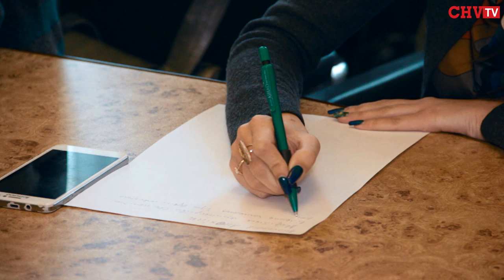Завдяки благодійному проекту, 30 родин-переселенців отримують кошти на оренду житла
Сьогодні, 18 січня у Чернівцях активісти ГО «Народна допомога» презентували проект «Підтримка родин переселенців в м.Чернівці II».
Таку ініціативу вже друге організовують за підтримки організації «Фольксгільфе Солідарітет» та Федерального міністерства соціальних справ та захисту прав споживачів Австрії.
Як поділилась виконавчий директор проекту Анастасія Анохіна, проект передбачає допомогу 30-ти родинам переселенцям із Сходу України (Донецьк, Луганськ, Крим), які приїхали до Чернівців. «Ми розуміємо, що їм потрібна допомога щодо вирішення питань із житлом. Тому головне наше завдання, це надання фінансової підтримки оренди житла для цих родин», - розповіла А. Анохіна.
За допомогою такого проекту упродовж 9-ти місяців виплачується фінансова допомога для переміщених осіб. Зокрема, перші три місяці вони отримують 3570 грн., а наступні ця сума стає трохи меншою. «Таке зменшення викликане тим, що людина за цей час повинна самостійно облаштуватись у громаді, вирішити свої проблеми з працевлаштуванням і знайти можливості стабільного доходу», - сказала виконавчий директор. Окрім того, після проекту проводиться аудит використання коштів. «Кожна родина, яка бере участь у цьому проекті, надала необхідні документи (у тому числі договори про оренду житла). До того, з цими родинами був укладений Меморандум про співпрацю», - додала Анастасія Анохіна.
Крім фінансової допомоги з орендою житла, для переселенців, які приймають участь у проекті, надають продуктові набори, проводять соціальні та психологічні тренінги та інші цікаві та корисні заходи.
Звичайно, не кожен переселенець зміг взяти участь у такому проекті, адже були відібрані багатодітні родини, неповні сім'ї, родини із дітьми-інвалідами, безробітні тощо.
Своїми враженнями від проекту поділились самі учасники. За словами переселенця із Донецька, батька шістьох дітей Анатолія Цекілова, до цієї програми його сім'я потрапила випадково. «Гроші дуже вчасно поступили, адже в той час,коли ти маєш 6 дітей, можна зрозуміти з якими стикаєшся проблемами», - поділився чоловік.